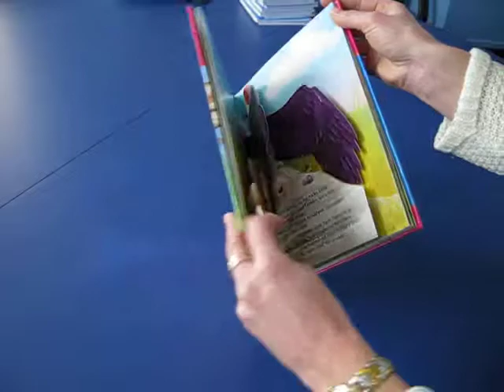Happy Pop Baby Tiger